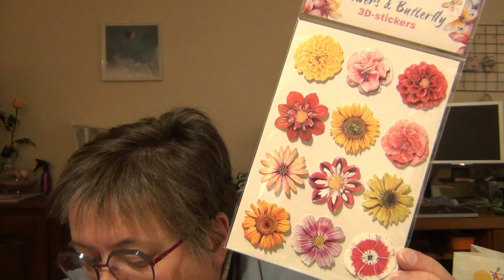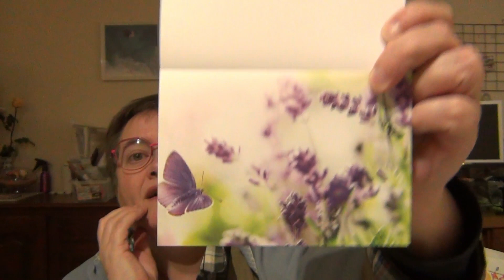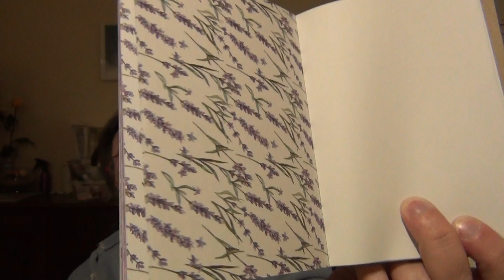Haul action 10 mars 2022 Distré St Lambert des Levees 49